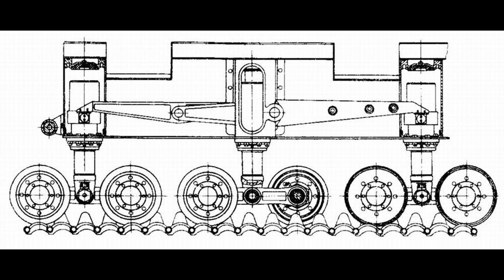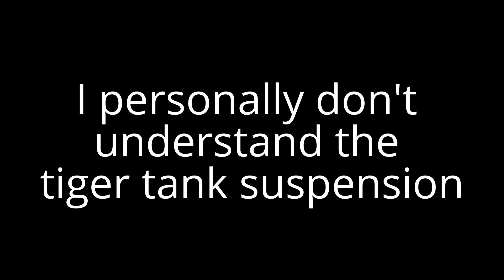tank suspension ideas for rc tanks